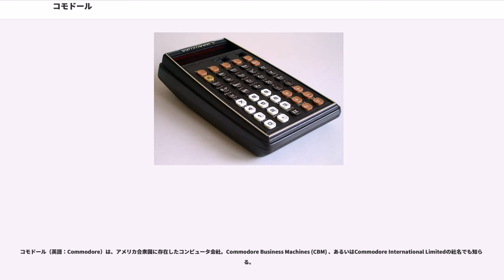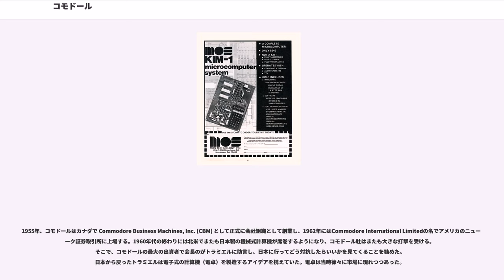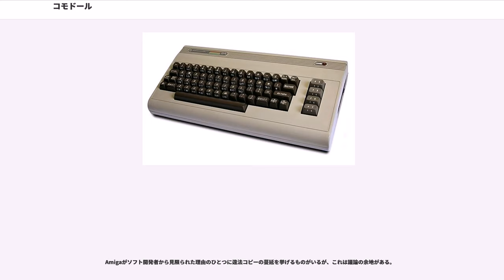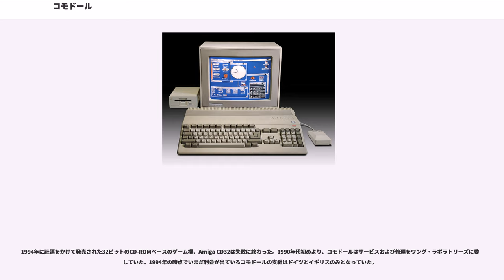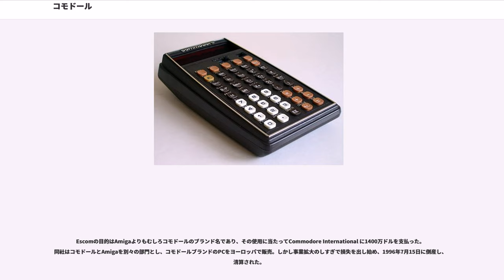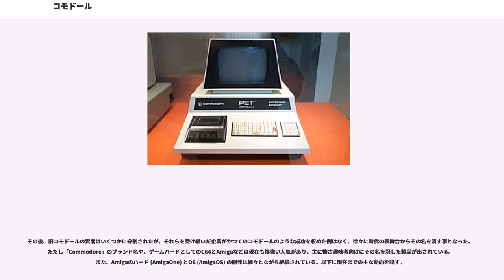コモドール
コモドール（英語：Commodore）は、アメリカ合衆国に存在したコンピュータ会社。Commodore Business Machines (CBM) 、あるいはCommodore International Limitedの社名でも知られる。

史上初のオールインワンパソコンであるPET 2001（1977年）、史上最も販売台数の多いパソコンであるコモドール64（1982年）、欧州を中心に普及したAmiga（1985年）など、ホームコンピュータ黎明期から終末期にかけての歴史的なハードの製造販売元であり、1980年代のホームコンピューターの時代の立役者である。

1994年に倒産。現在はその権利を買収したいくつかの企業によって、コモドールブランドやAmigaブランドが継続されている。

「コモドール」の社名の由来については、2007年12月、トラミエル元社長がコモドール64発売25周年を記念してカリフォルニア州マウンテンビューのコンピュータ歴史博物館を訪れた際の発言によると「本当はゼネラルとしたかったんだが、アメリカにはゼネラル・エレクトリックとかゼネラルモーターズといったゼネラルと名の付く企業がたくさんあった。次の候補はアドミラル (Admiral) だったが、これは他に先を越された。そんなとき妻とベルリンに行き、タクシーがちょっと止まったとき目の前にあったのがオペル・コモドーレだったんだ」とのこと。トラミエルは多くのインタビューでこのエピソードを語っているが、実際にはコモドール社はオペルのコモドーレがデビューした1967年の前よりコモドールを名乗っているため、その信憑性は定かではない。

コモドールは1954年にポーランド移民でアウシュビッツの生き残りでもあるジャック・トラミエルによって、カナダのトロントにてCommodore Portable Typewriter Companyとして設立された。トラミエルは元々ニューヨークにてタクシーの運転手やタイプライターの修理工として生計を立てていたが、とあるチェコスロバキア人の経営するタイプライター会社と契約を結び、カナダにてその会社の製品を製造販売することになったためトロントに移住して事業を開始した。1950年代の終わり頃には北米に安価な日本製タイプライターが席巻するようになり、北米のタイプライターの会社は軒並み大きな打撃を受けることになるが、トラミエルの会社は機械式計算機の製造に転換することで生き残った。

1955年、コモドールはカナダで Commodore Business Machines, Inc. (CBM) として正式に会社組織として創業し、1962年にはCommodore International Limitedの名でアメリカのニューヨーク証券取引所に上場する。1960年代の終わりには北米でまたも日本製の機械式計算機が席巻するようになり、コモドール社はまたも大きな打撃を受ける。そこで、コモドールの最大の出資者で会長のがトラミエルに助言し、日本に行ってどう対抗したらいいかを見てくることを勧めた。日本から戻ったトラミエルは電子式の計算機（電卓）を製造するアイデアを携えていた。電卓は当時徐々に市場に現れつつあった。

1970年代の始めにはコモドールは電卓で利益を上げられるようになり、北米で一般向けの電卓と科学技術計算用やプログラム可能な電卓を販売し、消費者に人気のブランドのひとつとして認知されるようになった。しかし1975年、それまで各社の電卓用チップの主な供給元であったテキサス・インスツルメンツが電卓市場に直接参入し、コモドールより安価な電卓を供給するようになり、コモドールはまたもや大きな打撃を受ける。それに対抗するため、Gouldにさらなる出資を求めると共にトラミエルは電卓用チップのセカンドソースの供給元をいくつか買収するが、その中の一社としてモステクノロジーがあった。モステクノロジーは1975年に画期的なCPUであるMOS 6502を開発した会社であり、この買収をきっかけに6502の設計者であるChuck Peddleがコモドールの技術部門のトップとなった。これがコモドールの転機となる。

コモドールの技術部門を引き継いだ Chuck Peddle は、すでに電卓の時代は終了してホームコンピュータの時代が来ていることをトラミエル社長に示した。 Peddleはモステクノロジーがかつて開発したワンボードマイコンK...